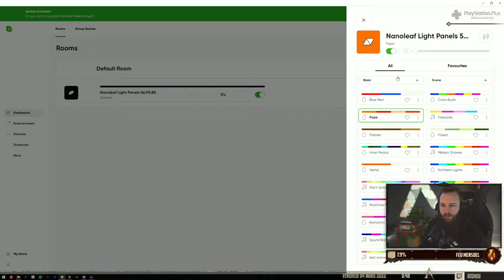💍THE AMAZING SPIDERMAIN •► Elden Ring (#19)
🔄 Replay du live du 03/03/2022 sur Twitch

0:00 Previously
1:40 Cap au Nord-Ouest
16:30 Manoir de Caria
35:15 A deux doigts !
1:01:30 Loretta, Chevaleresse royale
1:09:15 Cristina Adula ? Dragon de pierre d'éclat
1:17:35 Gandoulf ! Vous ici ?